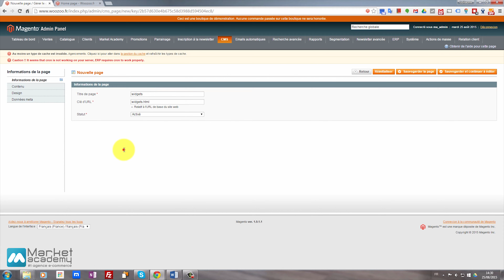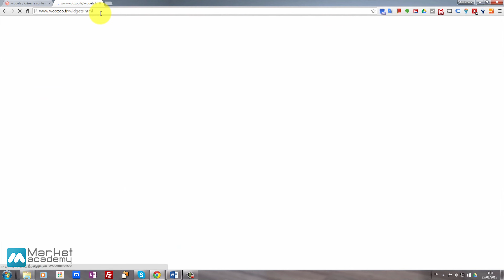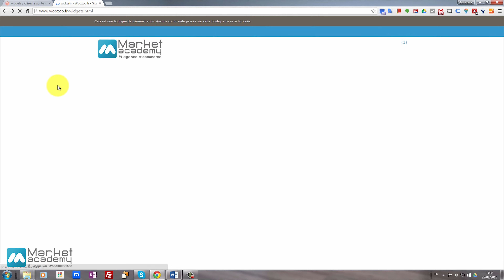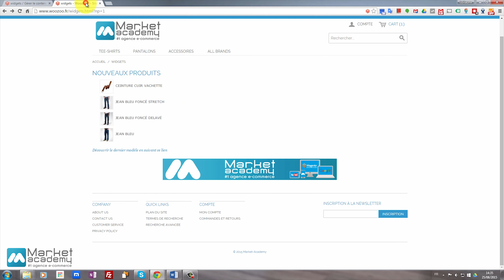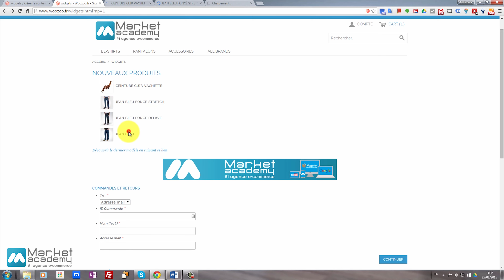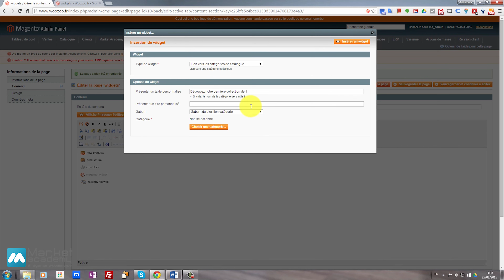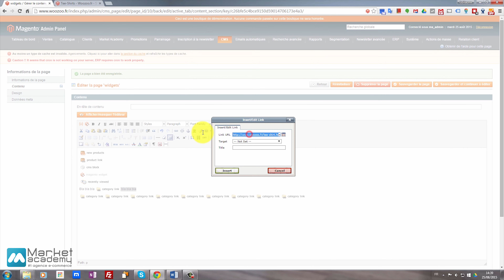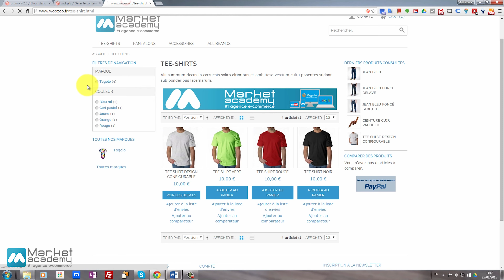Magento - Widget - Tuto Magento - Market Academy par Guillaume Sanchez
Dans cette vidéo formation dédiée à Magento, nous allons voir comment fonctionnent les widgets.

Vous découvrirez :
- Qu’est ce qu’un widget ?
- Comment utiliser un widget dans Magento ?
- Quels sont les différents types de widgets disponibles ?

Ce tuto vidéo Magento vous en apprendra davantage sur un des éléments forts de Magento : les widgets.

Magento - Widget - Tuto Magento - Market Academy